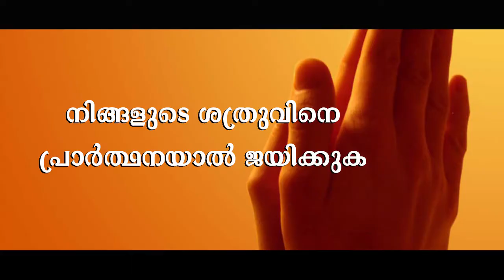A short message from bible||എങ്ങനെ ജീവിതത്തിൽ വിജയം നേടാം ? NO 6 ||Br Shaji Shalom|Shalom Ministries